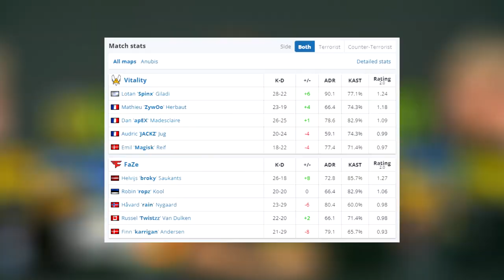CRAZY COMEBACK! FaZe x Vitality - HIGHLIGHTS • ESL Pro League S17 | CSGO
FaZe x Vitality - HIGHLIGHTS • ESL Pro League S17 | Anubis CSGO

▸esl_csgo